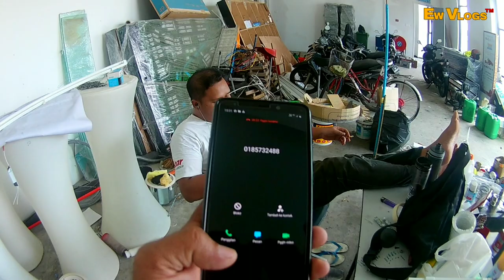Grebek teman sampai terbirit - birit